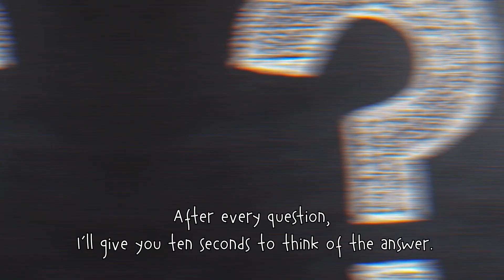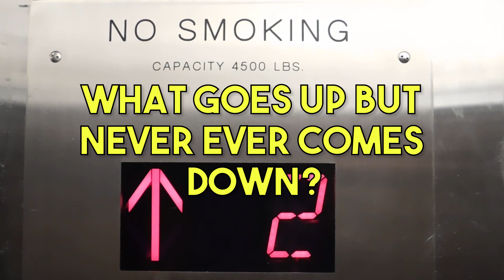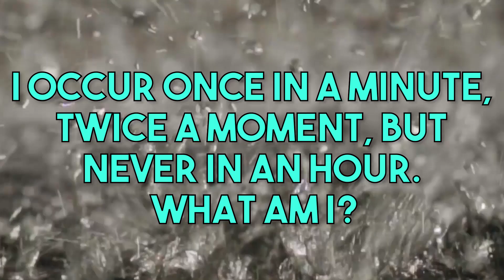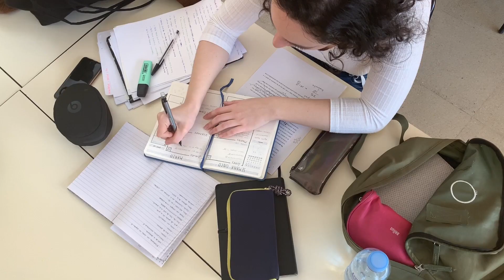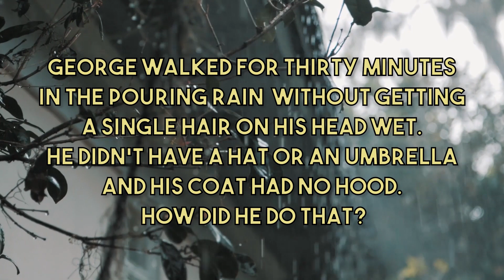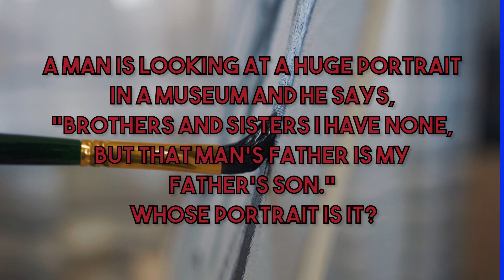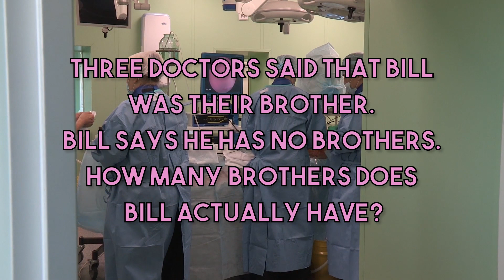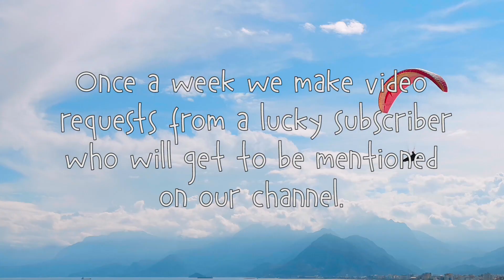Test Your IQ | The Animal That Can't Fart Popquiz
Share, Like or Comment is a little effort but a great pleasure!

Looking for something to test your IQ?

In this video, we give you questions that will challenge your critical thinking skills! You can play this with your family and friends to know who is the smartest among you! If you think this will be easy, you've been mistaken my friends, get ready to be challenged and amused by these riddles!

⏱️TIMESTAMPS⏱️
00:00 - Intro Mr. Pink & Mrs. Blue
01:29 - Why is Europe like a frying pan?
01:51 - What never asks a question but gets answered all the time?
02:12 - What goes up but never ever comes down?
02:31 - What has a face and two hands, but no arms or legs?
02:48 - What can be caught but never thrown?
03:07 - I occur once in a minute, twice a moment, but never in an hour. What am I?
03:09 - What is always in front of you, but cannot be seen?
03:48 - Take a look at this pattern: 37, 34, 31, 28… What number is next?
04:16 - Where can you find cities, towns, shops and streets but no people?
04:38 - This animal can’t fart. What animal is it? Clue: It’s a mammal.
05:26 - The day before yesterday I was 21, and next year I will be 24. When is my birthday?
05:51 - What is so fragile that saying its name breaks it?
06:10 - George walked for thirty minutes in the pouring rain without getting a single hair on his head wet. He didn't have a hat or an umbrella and his coat had no hood. How did he do that?
06:36 - A box without hinges, key, or lid yet golden treasure inside is hid.  What is it?
07:01 - The person who makes it has no need of it; the person who buys it has no use for it. The person who uses it can neither see nor feel it. What is it?
07:30 - A man is looking at a huge portrait in a museum and he says, “Brothers and sisters I have none, but that man’s father is my father’s son.” Whose portrait is it?
08:00 - What can fill a room but takes up no space?
08:20 - Speaking of rivers, a man calls his dog from the opposite side of the river. The dog crosses the river without getting wet, and without using a bridge or boat. How?
08:50 - A DNA molecule is described as being what shape?
09:11 - Three doctors said that Bill was their brother. Bill says he has no brothers. How many brothers does Bill actually have?

Mr. Pink & Mrs. Blue do not own the rights of any of the clips used in this video.
Any action you take upon the information seen and stated on this video is strictly at your own risk, and we will not be liable for any damages or losses.